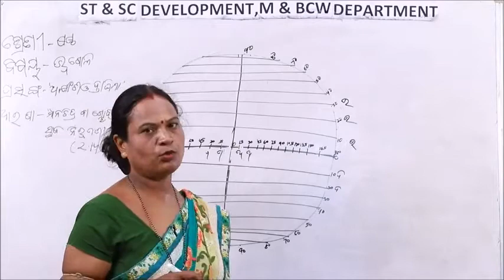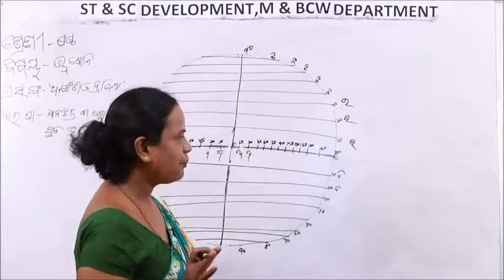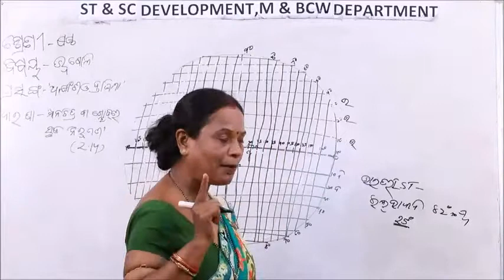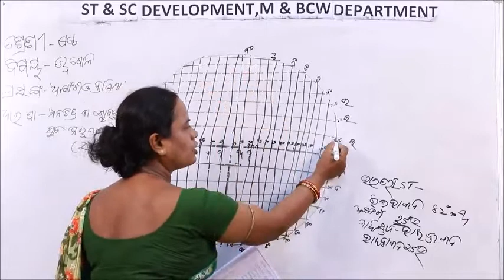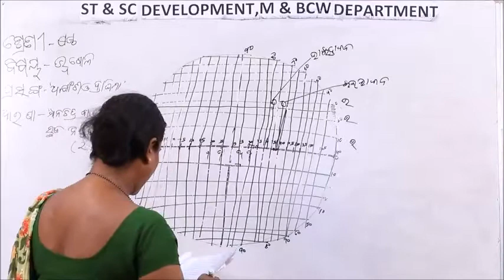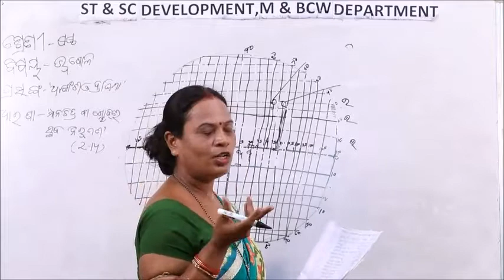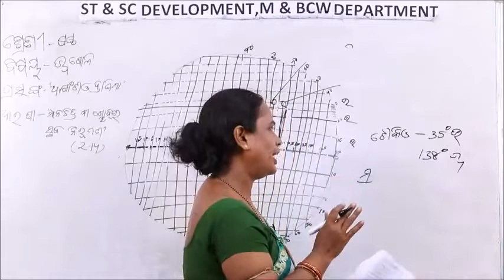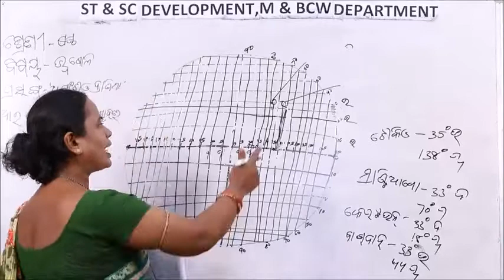Class VI GEOGRAPHY 2 14